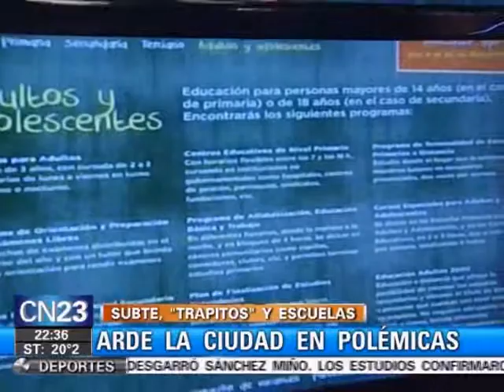Arde la Ciudad en polémicas - Pacto de Caballeros (CN23) / 05.11.2013